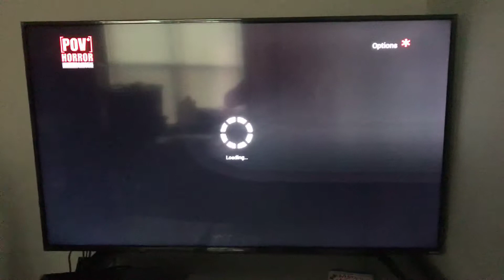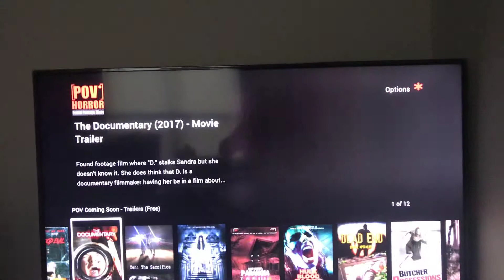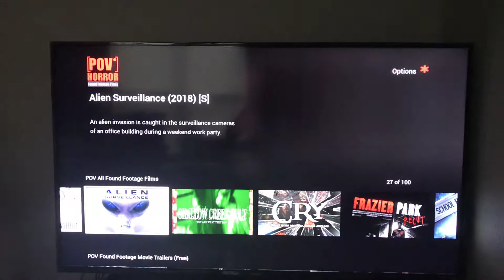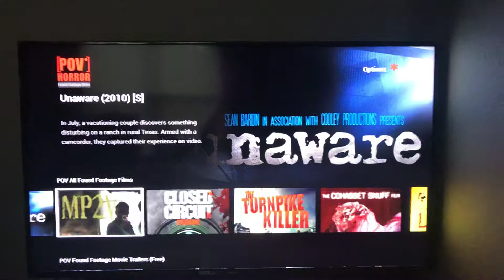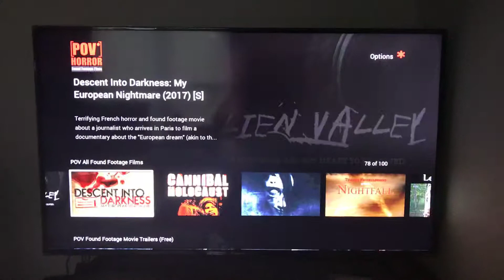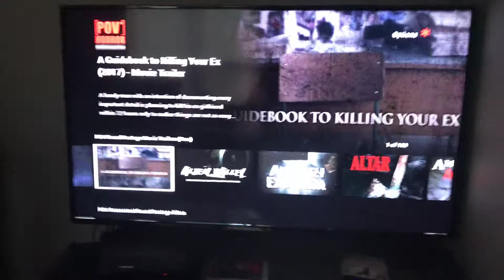FREE HORROR MOVIES ON POV HORROR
Over 100 free movies!